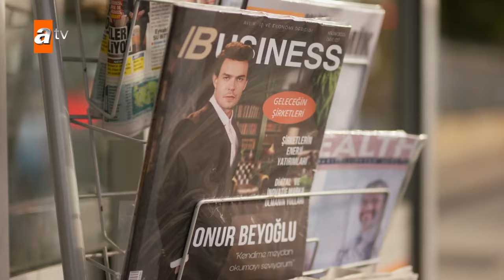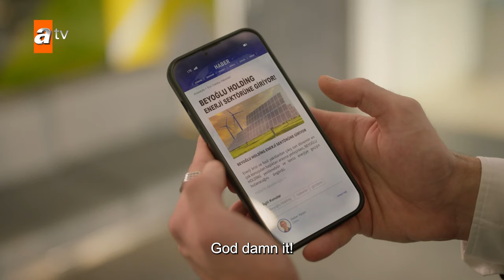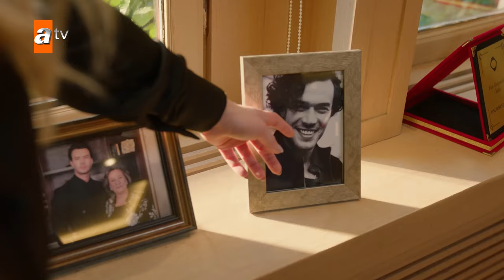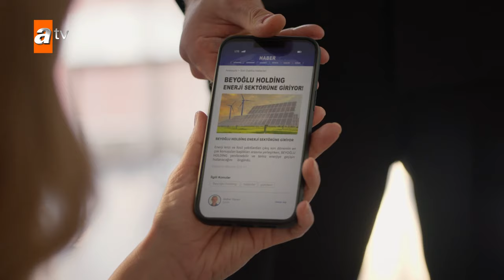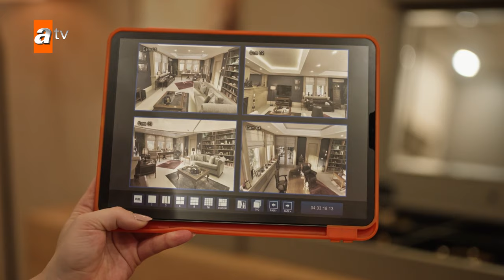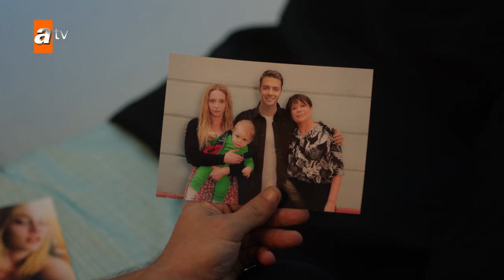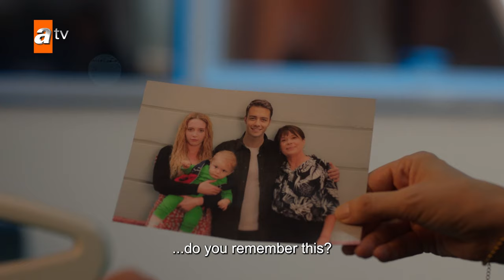Altin Kafes - Episode 1 | Subtitled in English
'Those Imprisoned by Love Fight with All Their Courage Not to Abandon Their Cage'

Telling the love story of 'Onur,' the heir of the wealthy Beyoğlu family, and 'Zeynep,' an idealistic teacher at the family's school, "Golden Cage" reveals the mysteries of a splendid world filled with secrets and lies, where they will pay a great price for their love.

Characters: Aytaç Şaşmaz (Onur), Şifa Nur Gül (Zeynep), Ebru Cündübeyoğlu (Nalan), Hayal Köseoğlu (Ahu), Hilmi Cem İntepe (Cihan), Murat Kılıç (Ayhan), Kaan Turgut (Kenan), Sümeyra Koç (Alara), Eda Nur Gülbudak (Berna), Buse Orcan (Şeniz), Gurur Çiçekoğlu (Hikmet), Cansu Mumcu (Şule), Ali Kayra Kul (Kaan), Aksel Yılmaz (Alper) Ve Sacide Taşaner (Zümrüt)